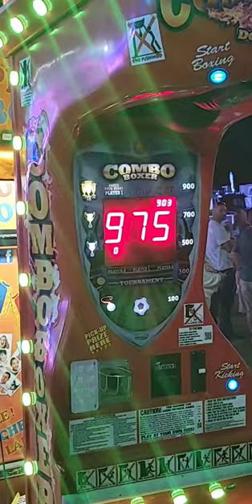Hardest Punch Recorded On The Punching Bag. 995 The Highest Ever Seen On This Machine.